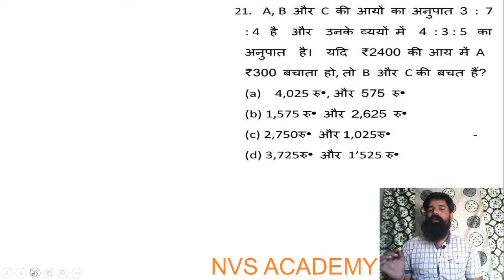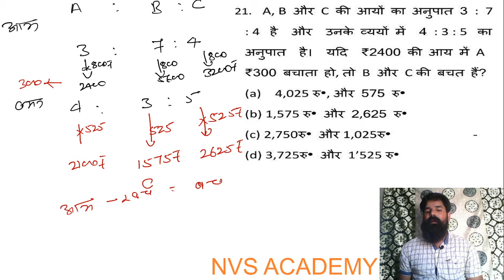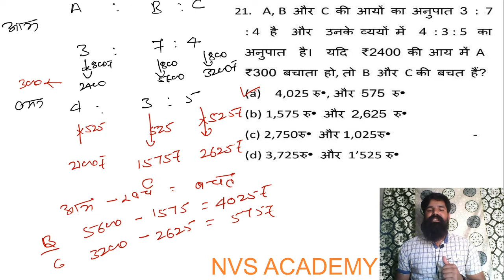अनुपात समानुपात || ratio and proportion INCOME EXPENDITURE BASED QUESTION SOLUTION WITH DRS SYSTEM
अनुपात समानुपात || ratio and proportion INCOME EXPENDITURE BASED QUESTION SOLUTION WITH DRSSYSTEM
2 iitians ratio and proportion,
4 ratio and proportion practice set 4.3,
4 ratio and proportion practice set 4.2,
4 ratio and proportion practice set 4.5,
4 ratio and proportion practice set 4.1,
4 ratio and proportion practice set 4.4,